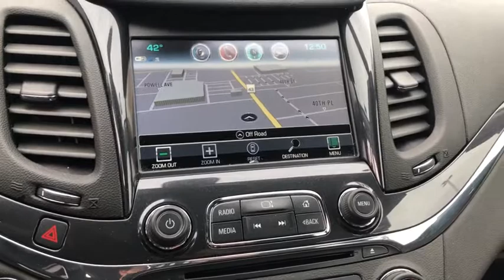2020 Chevrolet Impala Oak Park, Naperville, Joilet, Evanston, Chicago, IL G6759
Cajun Red Tintcoat Used 2020 Chevrolet Impala available in Chicago, Illinois at Jack Phelan CHevrolet. Servicing the Oak Park, Naperville, Joilet, Evanston, IL area.

4000 S. Harlem Ave

Recent Arrival! New Price! 2020 Chevrolet Impala Red Premier 2LZ 3.6L V6 DI DOHC 6-Speed Automatic Electronic with Overdrive FWDbrbrbrAt Jack Phelan Chevrolet we are committed to making your car buying experience Stress Free and Easy!! We Can Appraise and Purchase Your Used Vehicle As Well as Secure Financing for Your New One!!